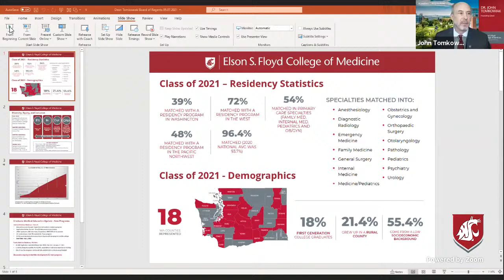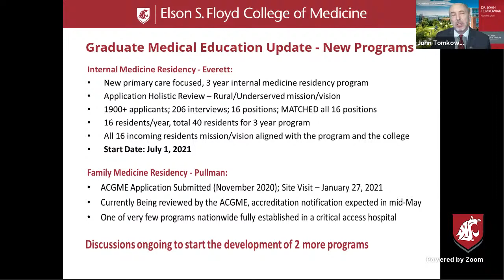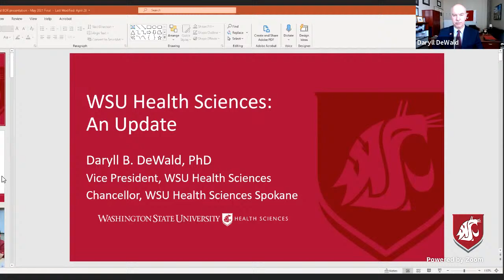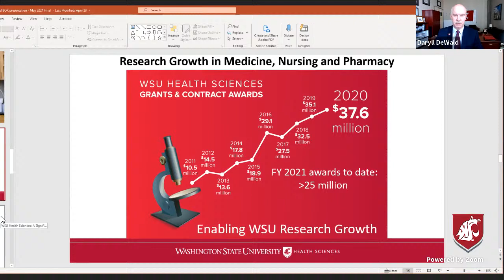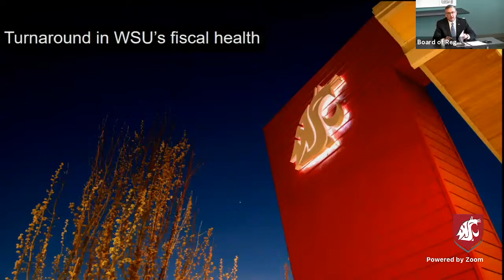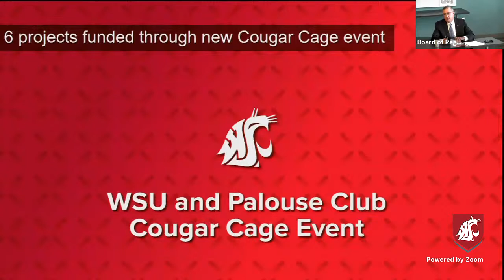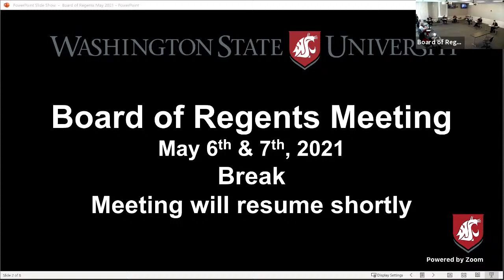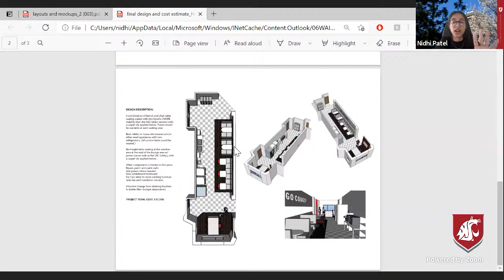WSU Board of Regents | May 7th, 2021